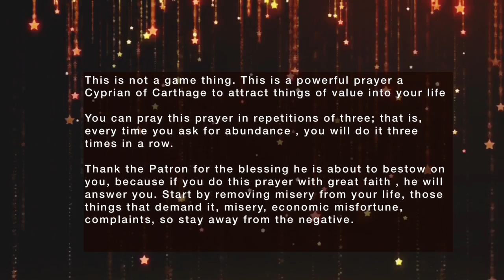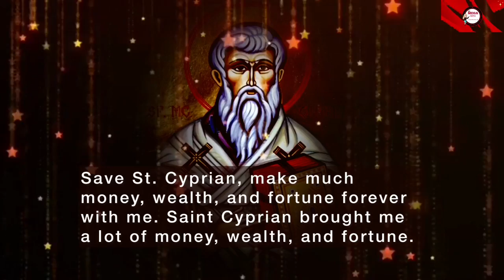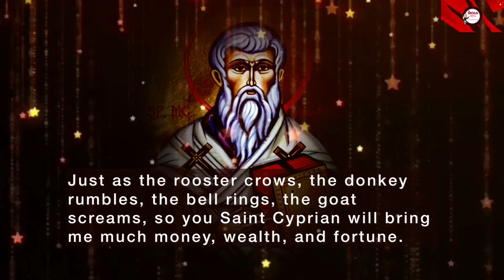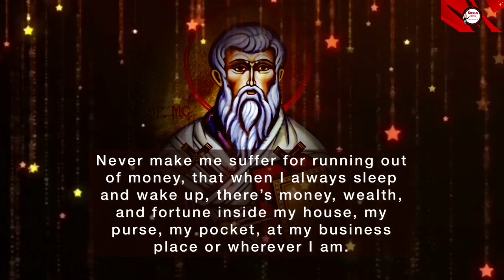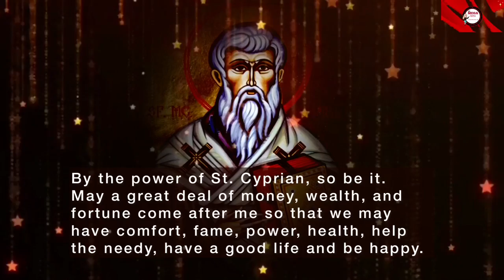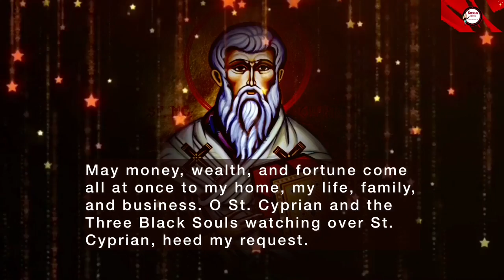🛑 Famous Saint Cyprian Prayer To Make MONEY, WEALTH & FORTUNE ❗️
Who has never been in financial trouble in their life? Sure, you’re one of them, and maybe right now, you need to say prayers to get money, wealth and fortune.

We know the importance of faith in our daily lives, so pray your prayer to make money, wealth and fortune with zeal, and God will open new doors for you.

Saint Cyprian was a bishop of Carthage and an early Christian writer of Berber descent, many of whose Latin works are extant. He is recognized as a saint in the Western and Eastern churches.

Among the rituals pointed out in his famous book, the call for financial prosperity has always been among the most sought after. This famous prayer of St. Cyprian favors the energy of the arrival of money, wealth and fortune,  when done with great need and faith!